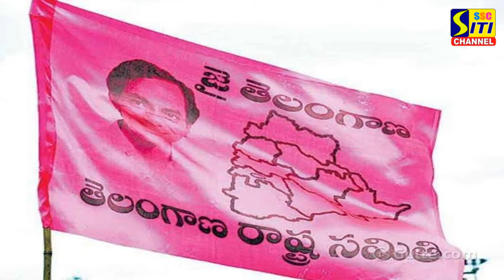ఇక్కడే రాజీనామాలు.. ఇక్కడే నిలువెల్లా గాయాలు !!